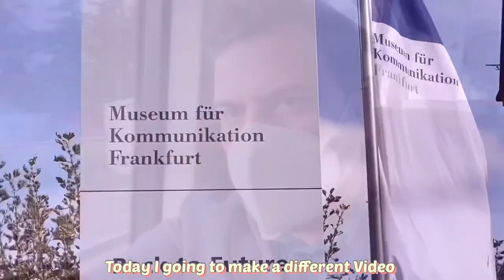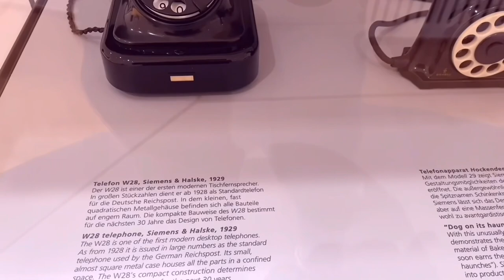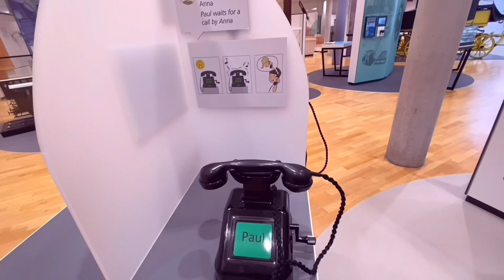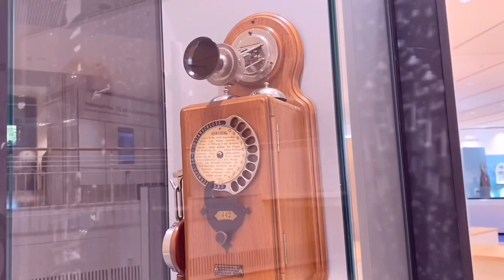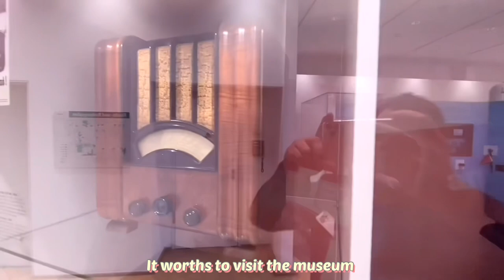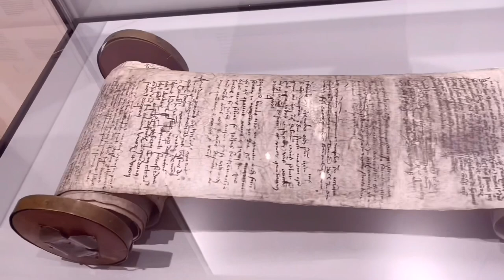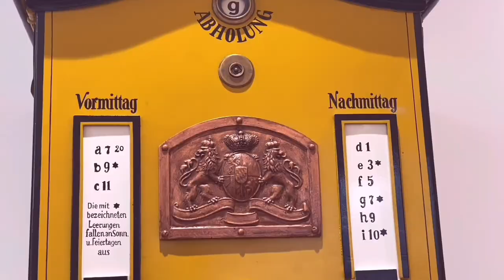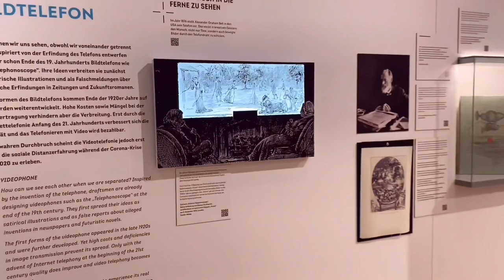Museum for Communication. موزیم ارتباطات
The Museum für Kommunikation is a communication museum in Frankfurt, Germany. It opened on 31 January 1958 under the name Bundespostmuseum (National Postal Museum) and is the oldest museum on Frankfurt's Museumsufer (Museum Riverbank).
The museum was owned by Deutsche Bundespost until 1994. The present building, a modern and transparent glass structure, opened in 1990 and was designed by architect Günter Behnisch. Following the opening of the new building, the museum acquired its present name.

The main exhibition of the museum is located on the underground level. It features a comprehensive history of the development and spread of various methods of communication throughout human history, including mail, telegraph, telephone, radio, television and computer, as well as objects relating to these mediums.

An information center and the museum shop and café are located on the ground level. The first floor features a children's exhibition area, while temporary exhibits are found on the second floor.

ADDRESS
Museum für Kommunikation Frankfurt
Schaumainkai 53
60596 Frankfurt am Main

Aus der Innenstadt:
U-Bahn-Linien U 1, U 2, U 3, U 8, Haltestelle „Schweizer Platz“

Vom Hauptbahnhof:
U-Bahn-Linien U 4, U 5, Haltestelle „Willy-Brandt-Platz“; Straßenbahnlinie 16, Haltestelle „Otto-Hahn-Platz“
Bus 46, Haltestelle „Untermainbrücke

Communication museum#Museum#Frankfurt#